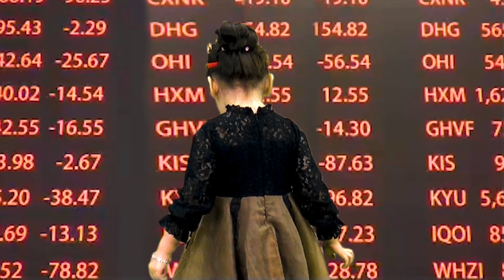A Day in 【Kitten Match】 world - Dominika save Stray Cat